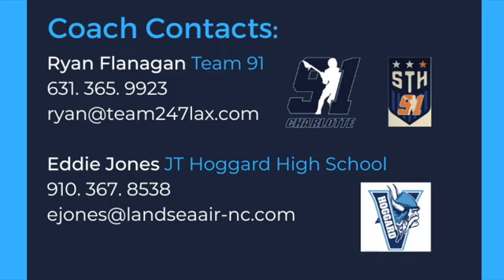Team 91 Aidan Flynn 2021 Fall Highlights